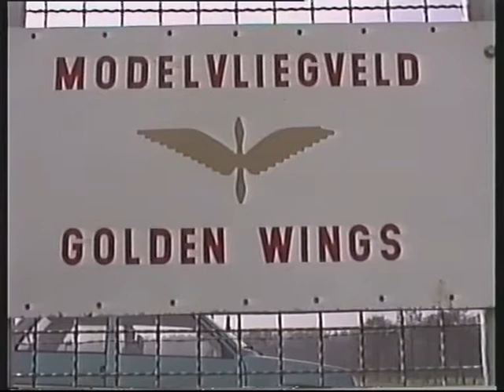Modelvliegveld Golden Wings Brecht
Mooie en leuke modelbouwvliegtuigen en helicopters .